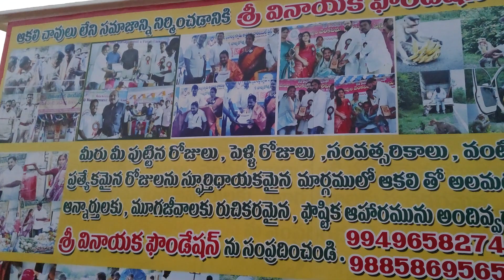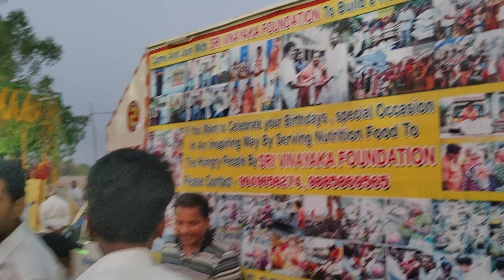Sri vinayaka foundation from duvvuru happy ugadi